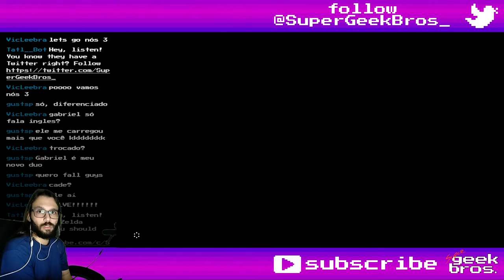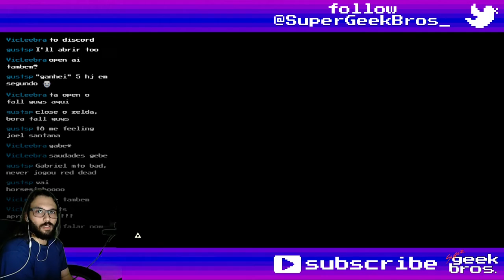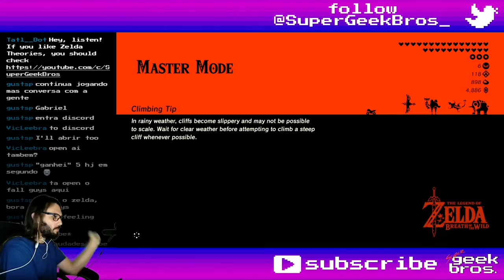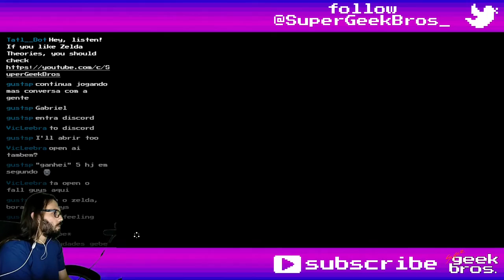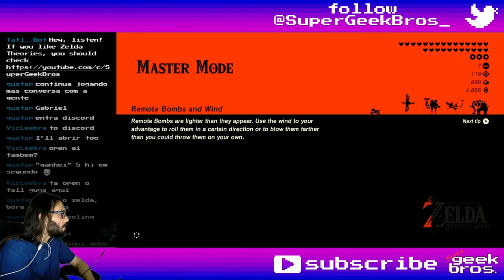Birdsitting! Zelda BotW - Master Mode | part 123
Playing The Legend of Zelda: Breath of the Wild, trying to go for 100% on Master Mode. In this video we'll complete the last quests remaining, items and get Kass back home.

If you need to find something, here's what happened in this video:
00:00 - start

Story/Quests:
02:52 The Spring of Wisdom (done on part 32)
08:41 Playtime with Cottla (tag is easier)
10:53 Face the Frost Talus
15:49 Obstacle Race (not a quest)
18:16 Find Kheel - start
19:21 Recital at Warbler's Nest - start
20:51 Find Kheel - complete
22:52 Recital - kitchen
23:30 Recital - Goat Butter
24:57 Recital - Hearty Salmon
27:53 Recital - coocking Salmon Meunière
30:32 Recital - Wheat (I skipped it)
32:10 Recital at Warbler's Nest - complete

Shrines, Towers and Divine Beasts:
35:00 Voo Lota Shrine - The Winding Route (Recital at Warbler's Nest quest)

17:22 Extravagant Bridle
26:24 Hearty Fish Skewer
27:07 Hearty Seafood Rice Balls
27:53 Hearty Salmon Meunière

Interesting dialogues, characters, locations, trivia, etc:
07:58 MY pot lid
22:12 reporting back about the white birdie (don't know if I did it before)
25:48 all Rito houses have roosts outside
39:12 a story about Kass' teacher (after completing all his quests and his children's)
43:38 talking to Kass' wife, Amali
44:47 Kass playing with his children
45:46 promise of a reward

Random comments, fails and epicnesses:
00:00 info on how to respawn tree fruits
07:07 crispy cucco
14:51 stoopid horse

Title: Birdsitting! Zelda BotW - Master Mode | part 123